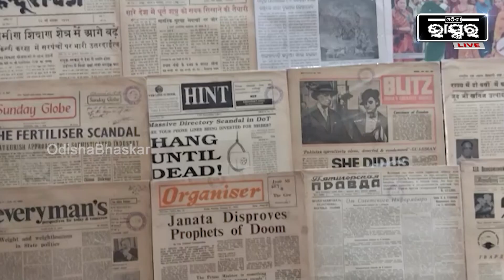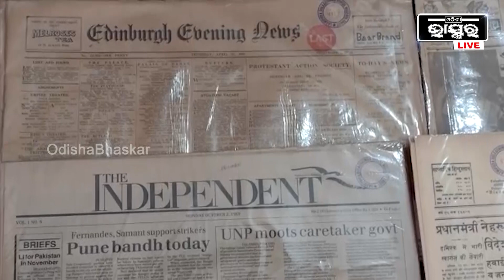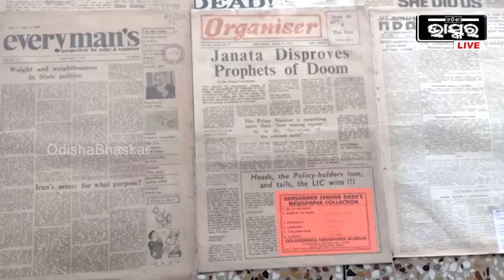ଯାଜପୁରର ପେପର ମ୍ୟାନ : ଖବରକାଗଜ ସଂଗ୍ରହ କରି କରିଛନ୍ତି ଗିନିଜ ବୁକ ଅଫ ରେକର୍ଡସ